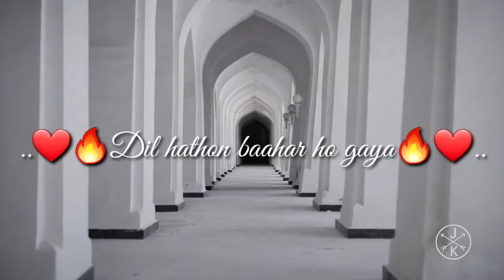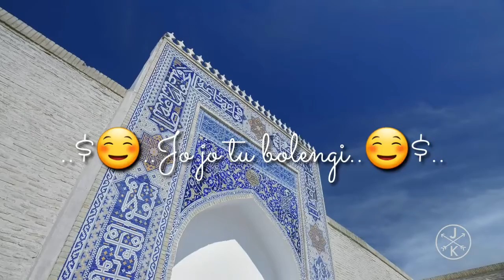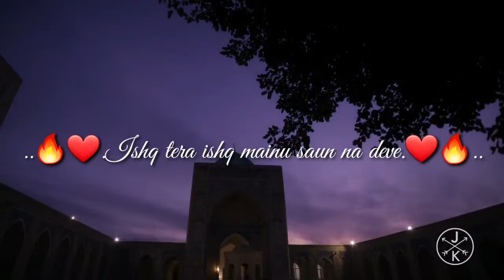Guru Randhawa | Ishq Tera | Full Song | Lyrics | Uzbekistan version | by..Everything in one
Ishq tera song Lyrics..
Singing by:-Guru Randhawa

Directed by:-Dev_the_great
Editing by;-Dev Agrawal

Follow my New Instagram:-@today_cool_facts

Everything in one
Everythinginone